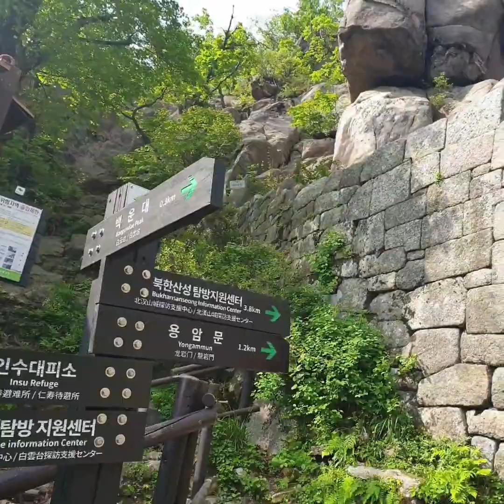북한산 | 백운대 | 커플등산 |브이로그